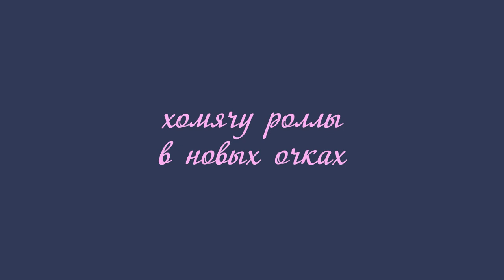Mukbang - хомячу роллы в новых очках и пью анчан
Если хотите мне что-то прислать или написать письмо::
152616, Ярославская обл, г. Углич,  Косырева Ольга Игоревна, до востребования ;-)